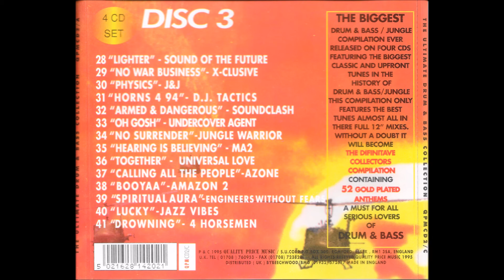29 No War Business - X Clusive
Track 29 No War Business - X Clusive
The Ultimate Drum & Bass Collection Volume 1 Disc 3